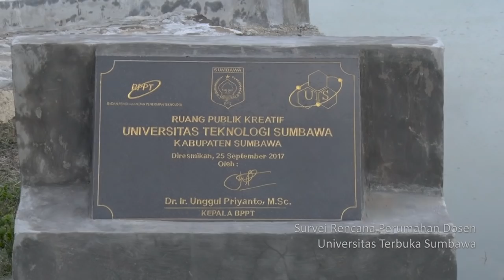KUNJUNGAN KERJA GUBERNUR NTB KE PULAU SUMBAWA